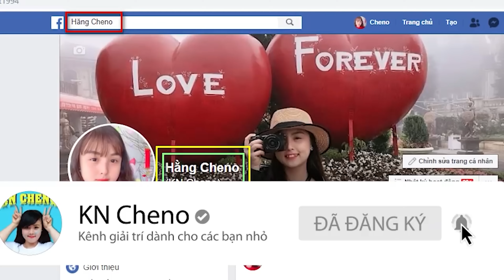Chị Hằng Đưa Em Ziu Đi Khám Mắt & 1 Ngày Chăm Sóc Khỉ Con ❤ KN CHENO